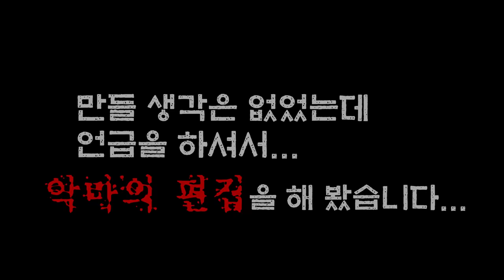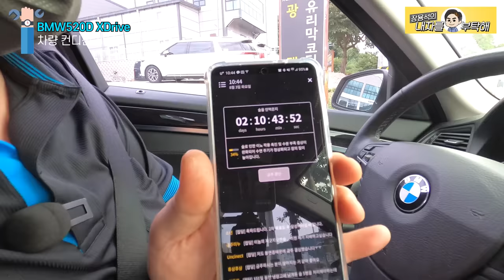#2 고장 난 부품만 만들어 고친다 엑스드라이브 고질병 디퍼렌셜 마모 BMW520D F10 XDrive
아직 쓸만한 부품은 살리고, 고장 난 부분의 부품만 교체
다시 바퀴가 돌아가게 고치는 현장을 영상에 담았습니다.

1번 하남점 (카닥터모터스)  경기 하남시 샘재로 107-1
2번 남양주점   경기 남양주시 오남읍 양지로 77 가동 101호
3번 광주점(기계 고치는아저씨)  광주 북구 연양로95번길 9 1층
4번 부산점(케이티모터스) 부산광역시 기장군 정관읍 예림1로 6
5번 동탄신도시점(오토리페어) 경기도 화성시 효행로 1156번길 9 (병점동)